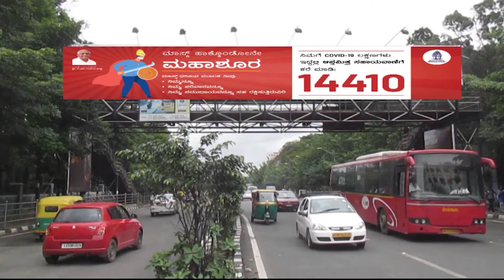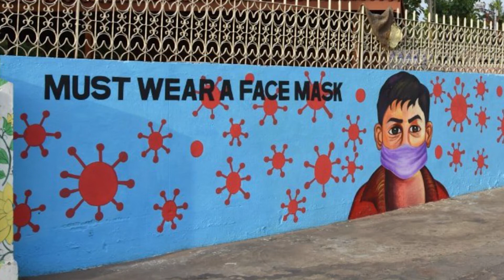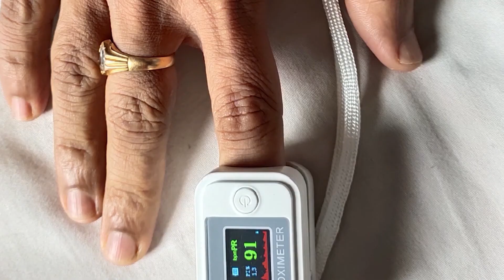Dr Satyanarayana speaks about COVID-19 (Kannada)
The spread of  COVID-19 has resulted in an overload of information and the proliferation of false information circulated online and forwarded indiscriminately. In an atmosphere of uncertainty, the communication of not just accurate information, but also reassurance to the general population is important. Let's hear Dr Satyanarayana, Thematic Lead, Adolescent Health, speaking from firsthand experience. (Kannada)